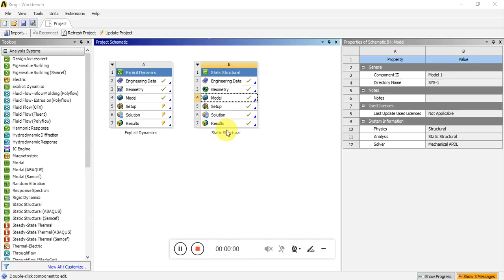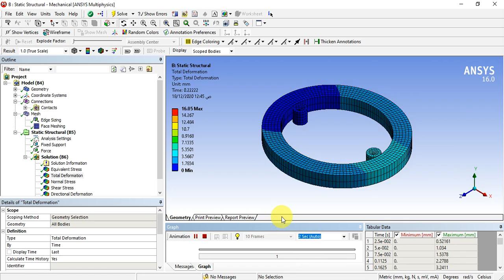ANSYS Mechanical Tutorial –Ring - deformation and stress